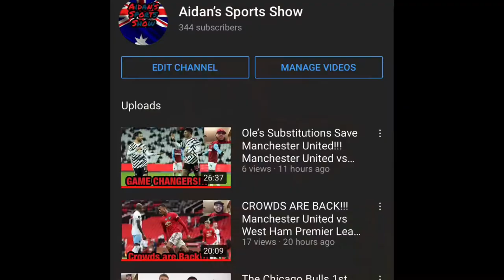Chicago Bulls Media Day 5 with Thaddeus Young and Daniel Gafford!!!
Ladies and gentleman the 5th media day has come to and end with two new interviews with the Bulls.

These players are of course Thad Young and Daniel Gafford.

A lot of things were said and this became more of an off the court issues rather than on.